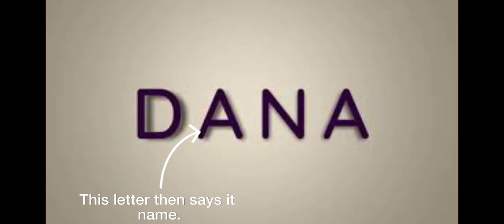Pronounce The Name Dana.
Since there is usually a misunderstanding with the pronunciation of Dana’s name☺️